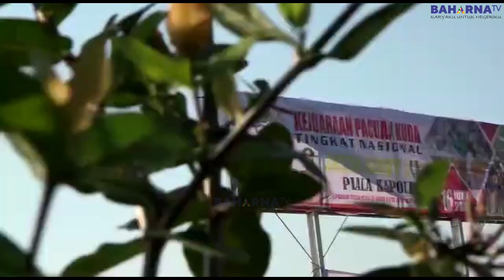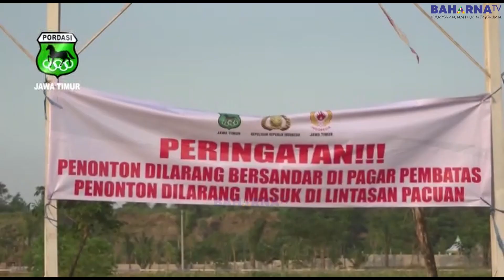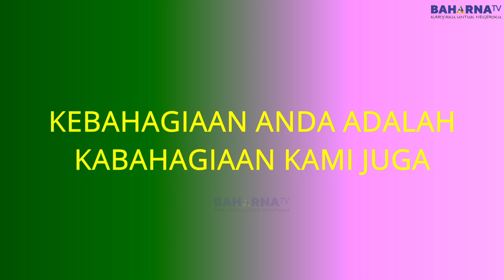JATIM DERBY 2019 SERU SEKALI !! || SALAH SATUNYA ADA KUDA KING HALIM STABLE YG TERCEPAT DI LINTASAN!